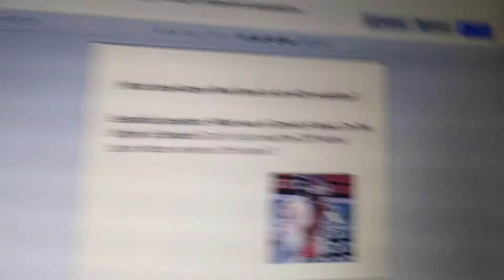March 2, 2021